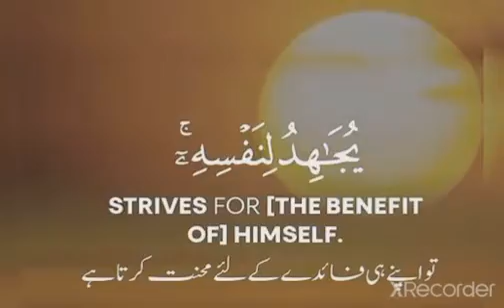Al_Quran with English and Urdu translation